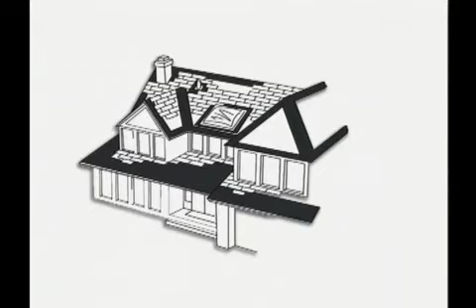Asphalt Shingle Roofing Company - Part II Measurements and Materials